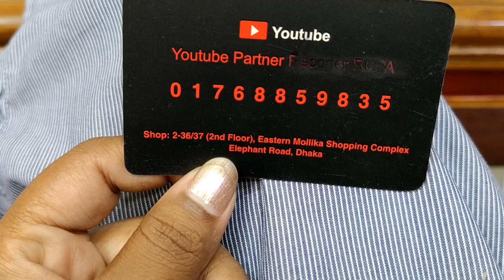ঘেরওয়ালা আরামদায়ক লোন থ্রি-পিছ কিনুন||comfortable lon 3 piece.